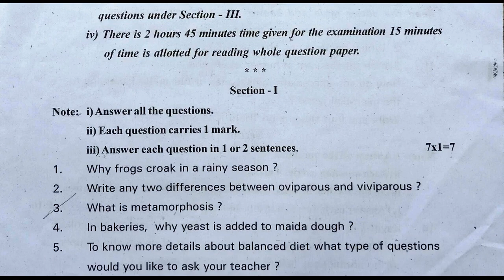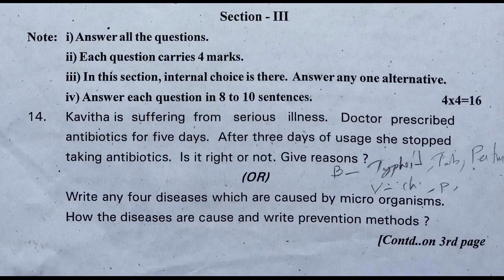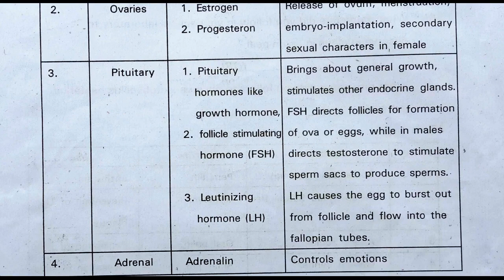8th sa biological science practice paper | biology summative past test paper | sa question paper 8th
sa1 biology exam guess model papers 2022,
sa1 8th class biology sample papers 2022,
& more papers.

class 8 fa-1 biology exam paper 2022,
class 8 fa-2 biology exam paper 2022,
class 8 sa-1 biology exam 2022,
class 8 sa-2 biology exam 2022,
class 8 fa1 sample paper biology 2022,
class 8 fa2 sample paper biology 2022,
class 8 fa1 biology question paper 2022,
class 8 sa1 biology question paper 2022,
class 8 formative assessment 1 biology question paper 2022,
class 8 summative assessment 1 biology question paper 2022,